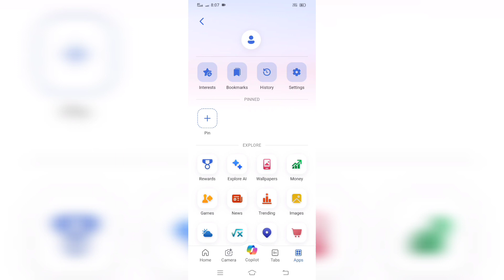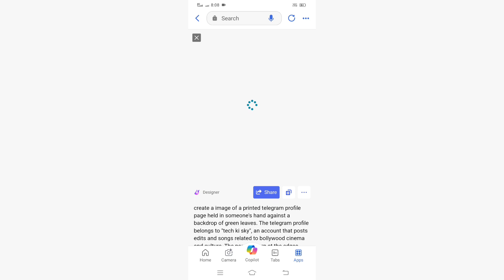Instagram New trending images generated Bing ai creator 😍💖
Hello friends welcome back to Tech ki sky youtube channel

Friends Aaj ki video mein bataye hai Instagram new trending new images generated with Name.

🔰 Copy This Prompt 👇

create a image of a printed
telegram profile page held
in someone's hand against a
backdrop of green leaves. The
telegram profile belongs to
"tech ki sky", an account that posts
edits and songs related to
bollywood cinema and culture.
The paper is torn at the edges
giving it a rustic look. The
green leaves create a contrast
with the white paper and the
colorful profile.

🤔 YOUR QUESTION 🧐

ai art
microsoft bing image creator
Instagram new trending images generated by ai